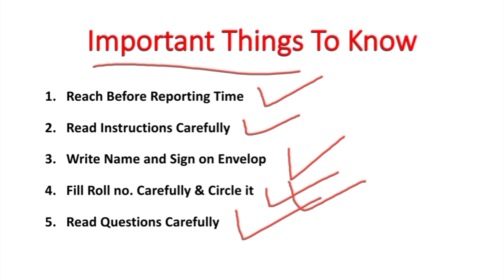Bihar ESI Exam Important Things To Know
Bihar ESI Exam इन गलतियों से बचें। Important Points.